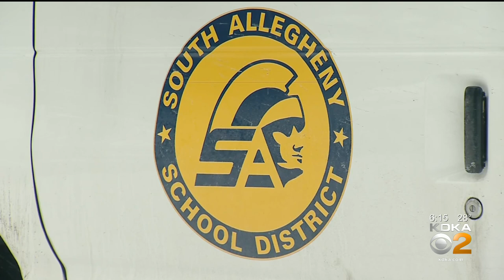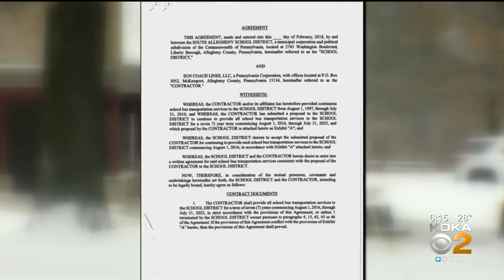South Allegheny School District Parents Remain Frustrated As Busing Dispute Continues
Parents in the South Allegheny School District will have to wait for the district to secure a new bus transportation company. KDKA's Meghan Schiller has more.